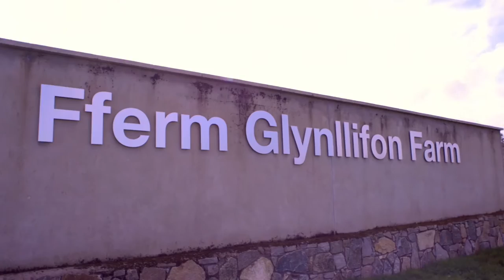Coleg Glynllifon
Mae gan y campws Glynllifon lu o gyfleusterau pwrpasol i gyd-fynd â’r cyrsiau a ddarperir ym maes diwydiannau’r tir, gan gynnwys parc anifeiliaid awyr agored, uned anifeiliaid dan do, arenas dan do ac yn yr awyr agored i farchogaeth ceffylau, coedwig a melin goed, gweithdy peirianneg a fferm.

Glynllfion campus has a wide range of facilities appropriate to the land-based courses it offers, including an outdoor animal park, indoor animal unit, indoor and outdoor horse riding arenas, forest and sawmill, engineering workshop and a working farm.